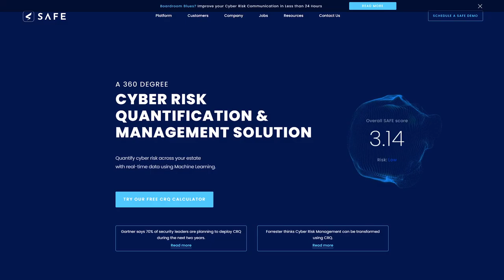SAFE security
a Stunner web design work by Cuberto from The USA was awarded the Orpetron Web Design Appreciation certification on Aug 9 - 2022. Congratulations🎊
Website for a cyber security company solving problems through an enterprise-wide, objective, unified and real-time cyber risk quantification platform called SAFE.